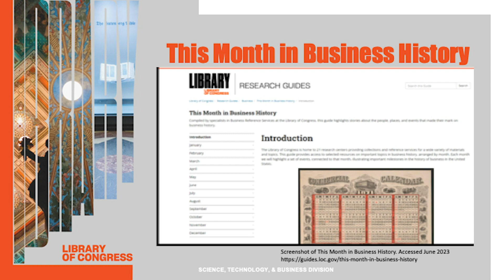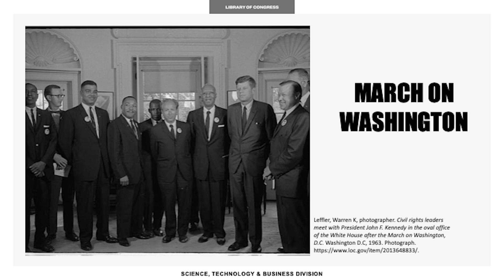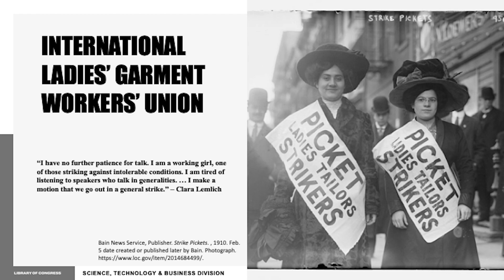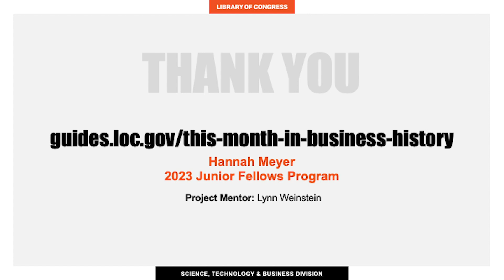Hannah Meyer: 2023 Junior Fellows Program Display Day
While working in the Science, Business and Technology Division, Junior Fellow Hannah Meyer wrote and published "This Month in Business History" entries for the Business Reference Section. These entries highlight the important contributions made by individuals and organizations from historically underrepresented groups whose work often goes unrecognized in U.S. business history. Focusing on the contributions of historically marginalized groups expands opportunities for diverse audiences to engage with the Library. To prepare, Hannah did extensive research using Library of Congress materials, which she synthesized into a research guide featuring a substantive biography or organizational profile depending on the topic. The entries also highlighted a variety of resources which included print resources, Library of Congress digital resources, and internet resources. By making these resources more discoverable, this project enhances understanding of the country's historical record. Hannah specifically focused on the contributions of A. Philip Randolph and the Brotherhood of Sleeping Car Porters in creating just working conditions for the Pullman porters, advancing civil rights, and contributing to the rise of the Black middle class. In addition, Hannah created an entry on the International Ladies - Garment Workers - Union which represented workers in the clothing industry who were primarily young immigrant women. This union conducted strikes to bring about safer working conditions, fewer hours, and more pay. Bringing awareness to this history is useful for understanding the current American atmosphere towards race and workplace rights. This project will hopefully support and encourage additional research on these important subjects.